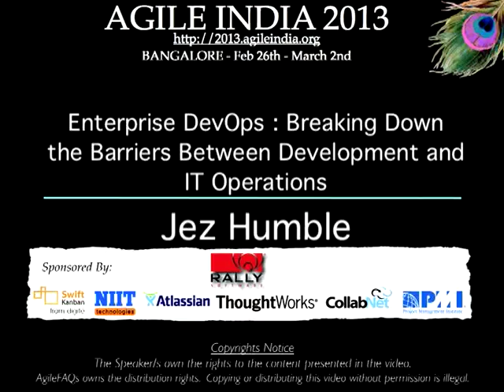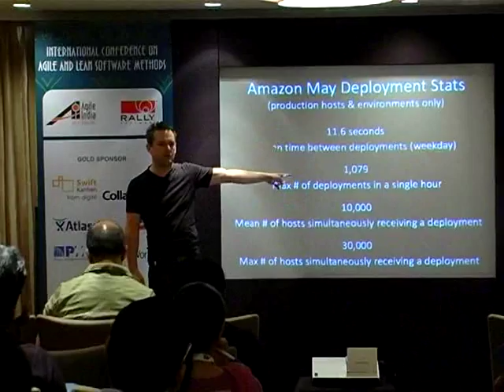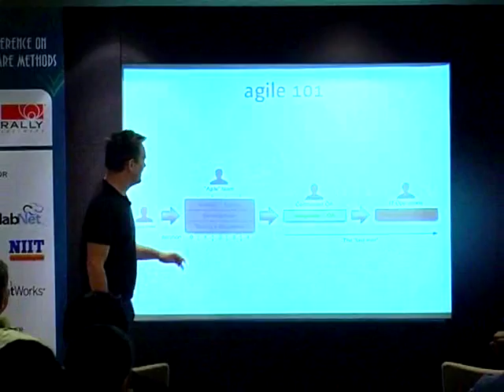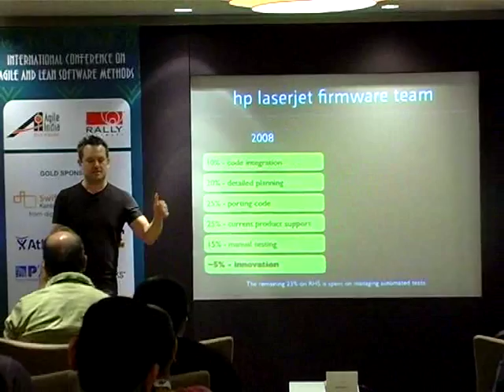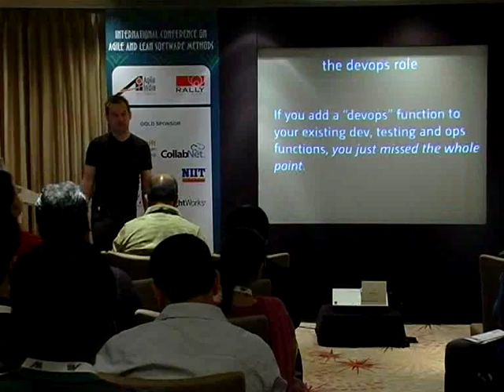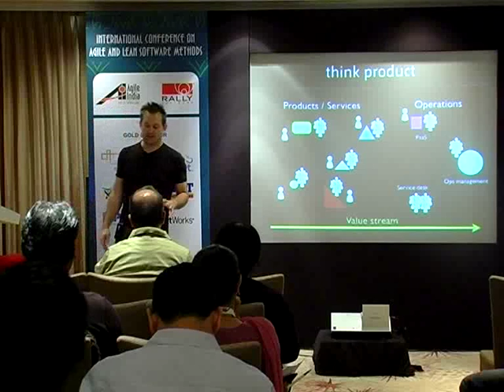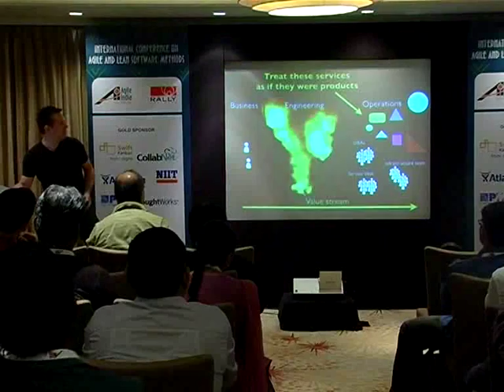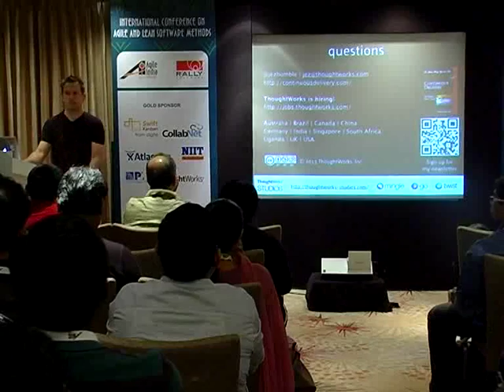Enterprise DevOps: Breaking Down the Barriers Between Development and IT Operations by Jez Humble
Agile processes were originally designed to break down the barriers among users, programmers, and testers. Now, DevOps - an emerging set of principles and practices for communication, collaboration, and integration between development and IT operations—seeks to break down the development/operations barriers. By applying agile principles to operations and re-architecting the interfaces between these groups, DevOps empowers organizations to deliver high-value software faster and with fewer errors. In this presentation I will describe how to implement DevOps practices in large enterprises—and small organizations. Starting with an investigation of the crisis facing large IT departments, I’ll discuss the root causes of operations challenges and how DevOps addresses them. I’ll explore how the guiding principles of DevOps—collaboration, automation, measurement, and information sharing—enable continuous delivery through rapid software releases of high quality software. Using examples from real companies, including amazon.com, I illustrate how to accelerate innovation within your company with DevOps techniques and share the architecture and organizational structures necessary for success.